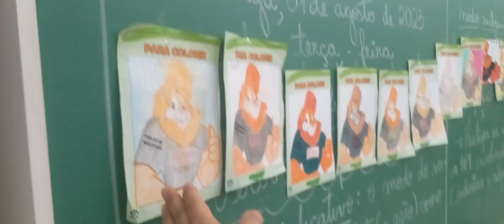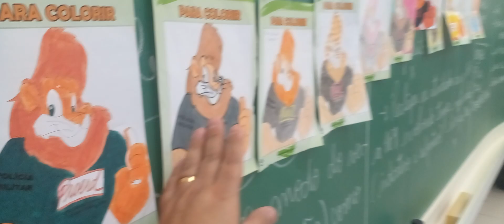Esc Padre Tanaka 5B - Escolha do Daren Maringá PR 2023